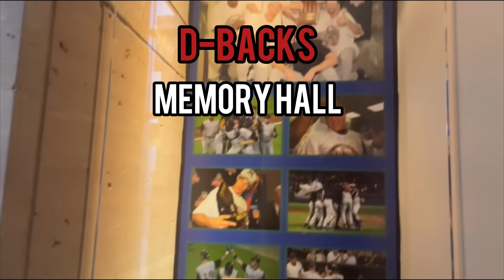Lolo and Ryder Tour The “Arizona Diamondbacks Stadium”